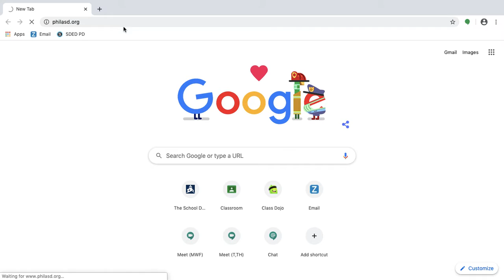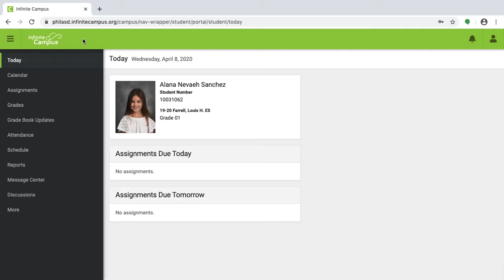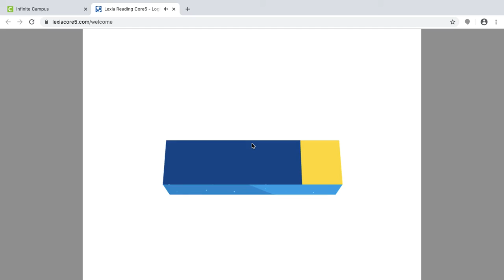How to: Login to Lexia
This video is for first graders at Louis H. Farrell in the School district of Philadelphia. This video shows how to login to Lexia for those students.